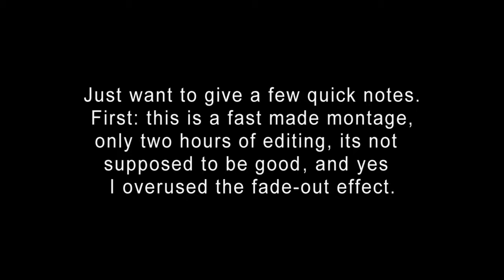BF3 One Game Montage- by ProAceJOKER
Artist: Voicians
Song: Back Down

I made this in a short time, and one awesome game, second best game so far. sadly didint record best. :(
Oh and also, Thank you so much for over 1000 video views and 178 to date on the Trials Evo. video, it tells you like to here me say randomness and long videos. SUCK IT ZEBRA!

Please go sub my best pal : XeroZebra
Please Like, Fav, Sub. for more awesomeness. not that i'm awesome.:)))))
IMPORTANT: TO GET 720P HD CLICK THE WHEELY THINGY.